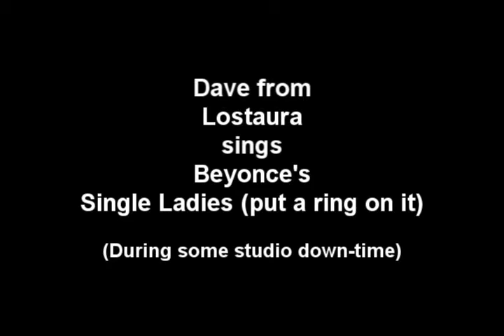Lostaura Dave sings Beyonce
Dave from Lostaura sings and plays an impromptu acoustic version of Beyonce's 'Single Ladies (put a ring on it)', during some down-time recording their debut album 'The Hiding Place'.